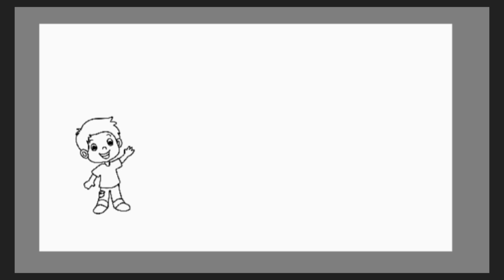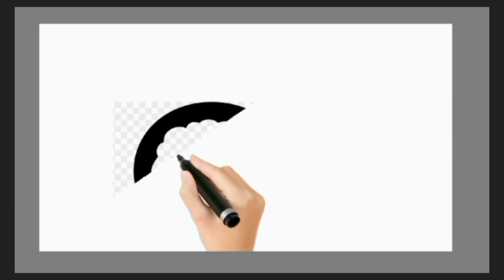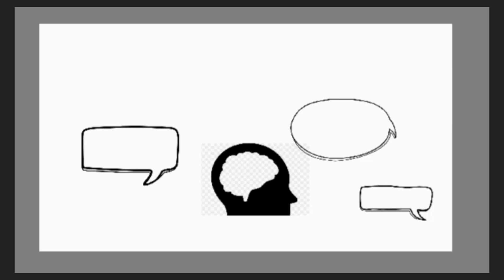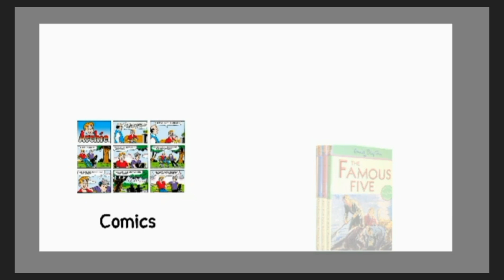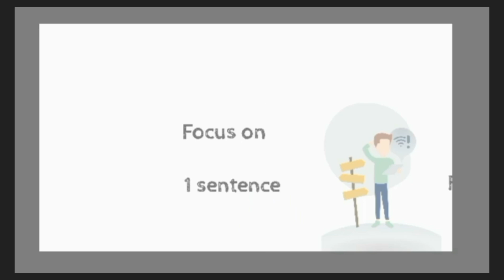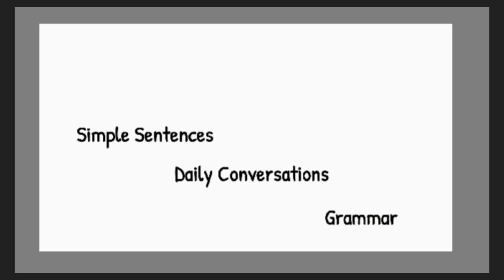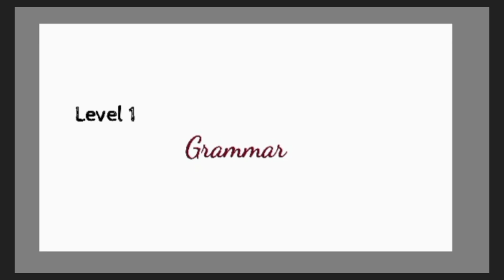Inspirational video | How to learn Spoken English | Easy Spoken English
Do you need grammar to speak english? When is the correct time to learn English grammar. What is the natural way to learn spoken English.

Spoken English கற்க இயற்கையான வழி என்ன? ஆங்கிலம் கற்க grammar அவசியமா?
இந்த கேள்விகளுக்கான பதில்களைக் கற்றுக்கொள்ளுங்கள். இது ஆங்கிலம் கற்க எளிதான வழிகளையும் வழங்குகிறது